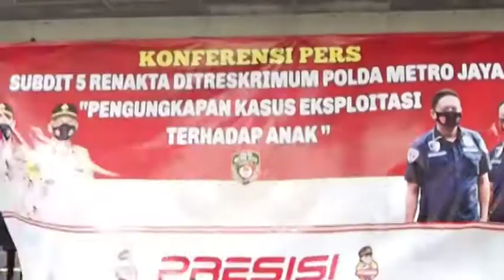TEMPAT PROSTITUSI ANAK DIAWAH UMUR BERKEDOK SEBUAH HOTEL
Tim Kriminal Umum Polda Metro Jaya membongkar kasus sebuah hotel daerah Kreo Tangerang yang dijadikan tempat prostitusi.

Kabid Humas Polda Metro Jaya Kombes Pol Yusri Yunus membenarkan kejadian tersebut, menjelaskan pada media perihal keterkaitan sebuah hotel yang terdiri dari tiga puluh kamar berisi pekerja seks komersial.

Saat ini Polda Metro Jaya telah menetapkan tiga orang tersangka yang menjadi dalang, salah satunya adalah pekerja dunia hiburan televisi.

Tim liputan :Iqbal
Melaporkan.